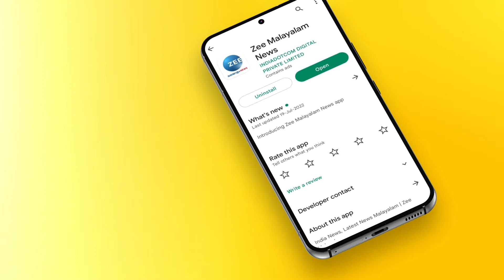Robber Arrested: മുഖത്ത് ഹിറ്റ് സ്പ്രേയടിച്ച് മാലയും പണവും കവർന്ന കേസിലെ പ്രതി അറസ്റ്റിൽ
യുവതിയുടെ മുഖത്ത് ഹിറ്റ് സ്പ്രേയടിച്ച് മാലയും പണവും കവർന്ന കേസിലെ പ്രതി അറസ്റ്റിൽ